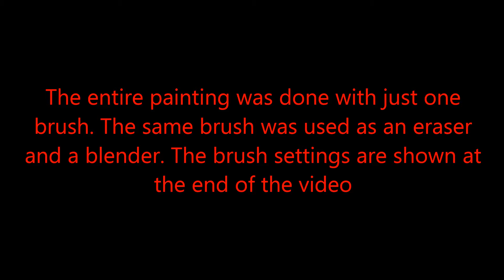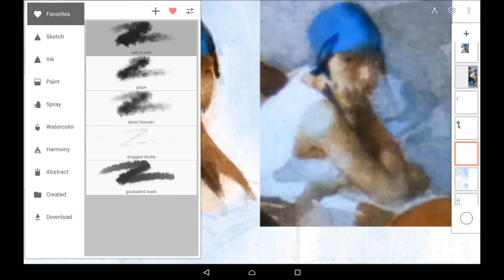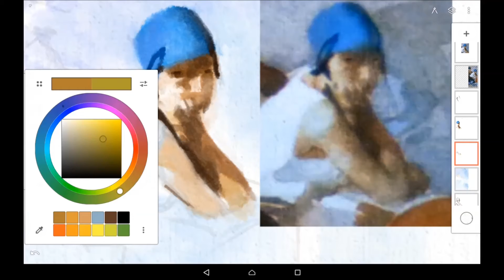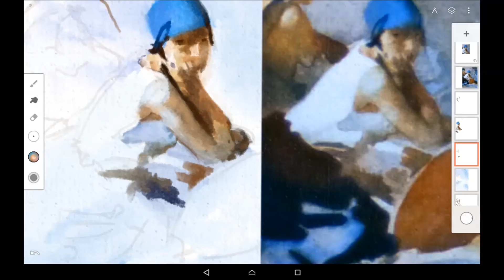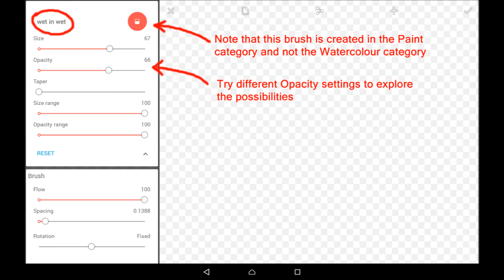Paint Like Sir William Russell Flint With Infinite Painter: Demo 5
How to achieve convincing emulation of Sir William Russell Flint's watercolour technique with Sean Brakefield's Infinite Painter app. This video shows some of the stages in creating a digital painting of a figure from WRF's watercolour 'The Grand Lavoir, Antibes'.